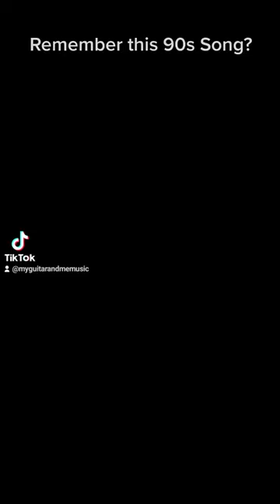Spice Girls - Viva forever (Live Cover)